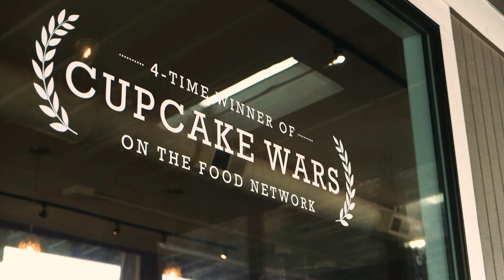Episode 2 Promo: Kyra Bussanich and Kyra's Bakeshop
Kyra shares how she deals with pressure and how being on the Food Network's Cupcake Wars, which she won four times, taught her about her own limitations.